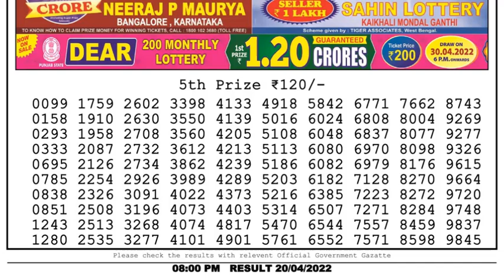Dear Lottery Sambad 8pm today 20.04.22 Nagaland State Lottery Result